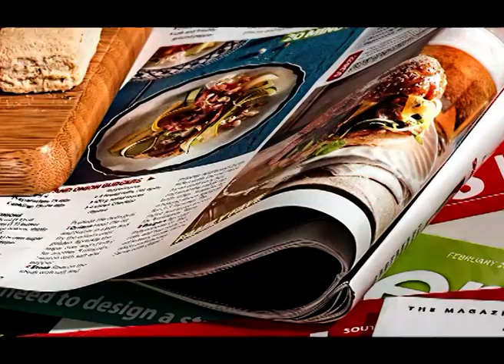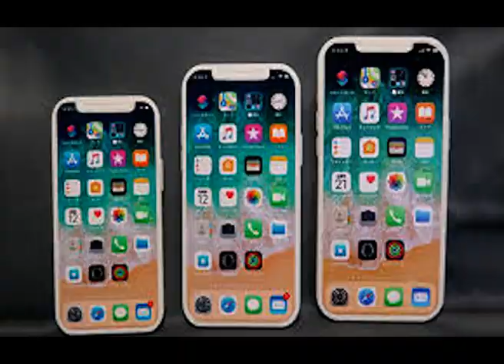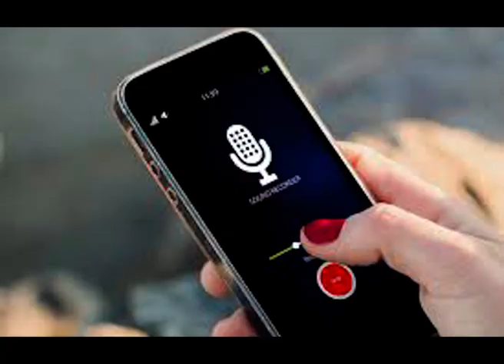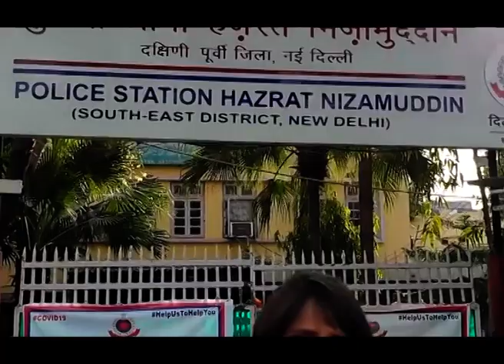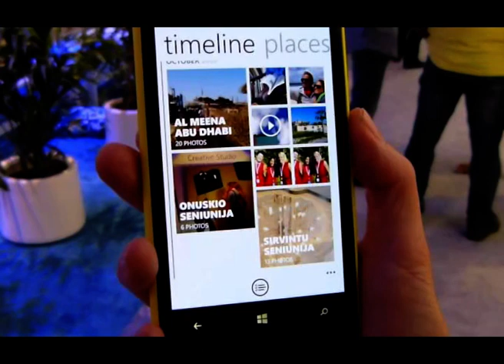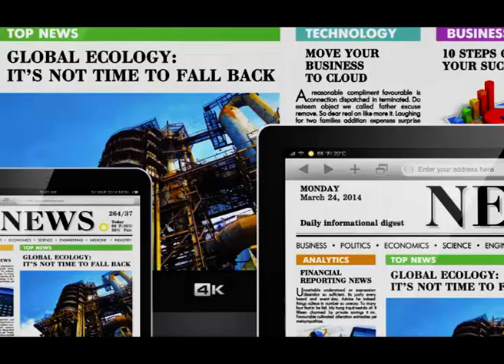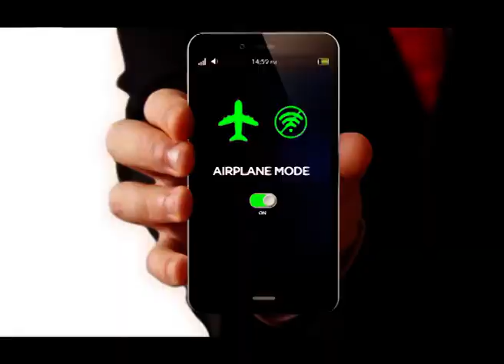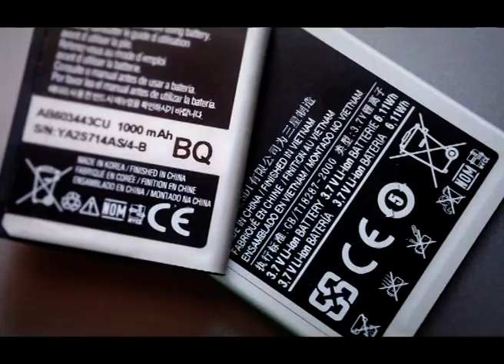Mobile Journalism: UKC Lectures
Prof Ujjwal K Chowdhury provides an overview of various aspects of mobile journalism. This lecture was presented at the IAMCR Regional Conclave 2021 at the Press Club on July 14, 2021. The conclave was organised by IAMCR-India in association with Surendranath College for Women, Adamas Unviersity and Press Club Kolkata